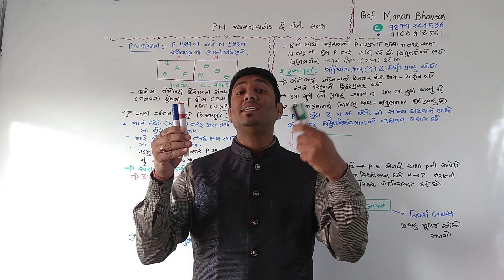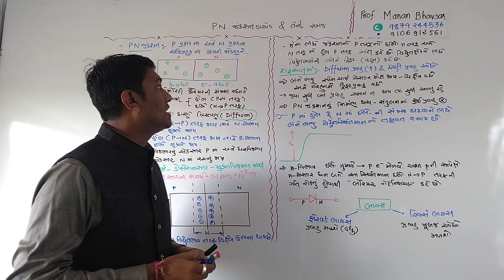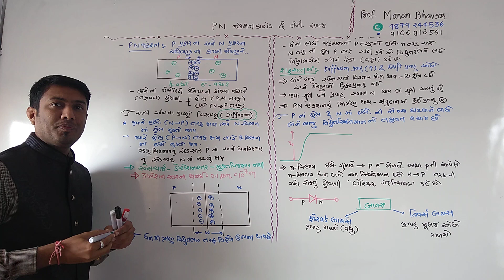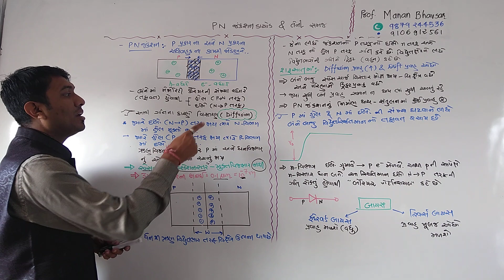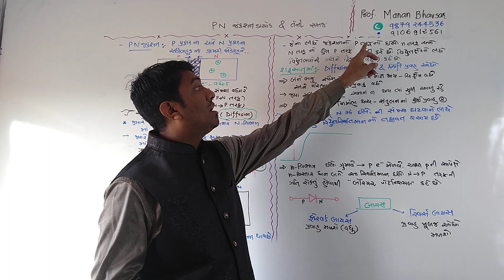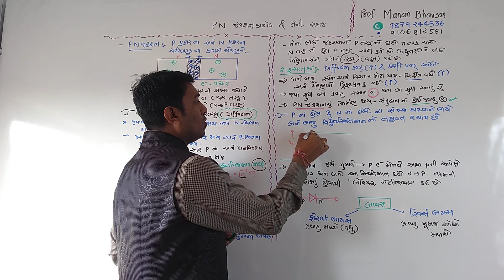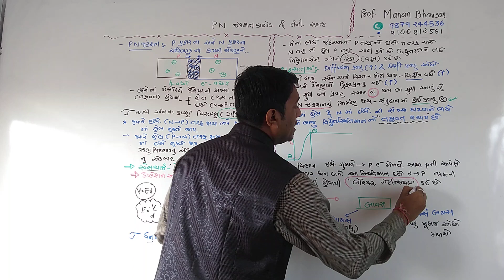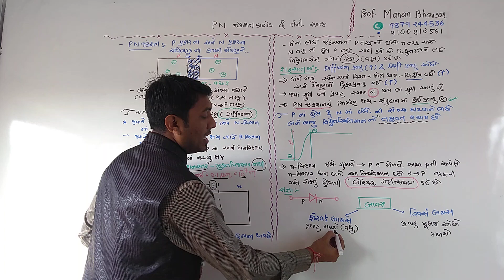PN જંક્શન ની સમજ અને પ્રવાહ|| ધોરણ ૧૨ || સેમિકન્ડકટર